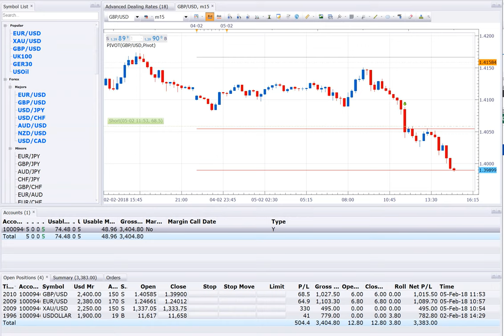5 2 18 POSITION OPEN 4, PROFIT = 3400 NEAR,